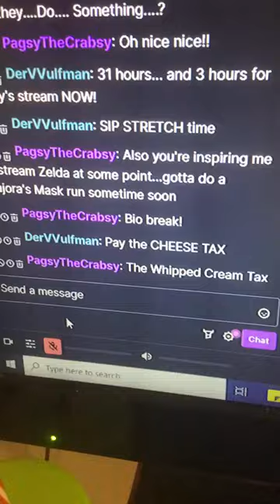Paying the Whipped Cream Tax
my viewers in the last stream demanded I pay the whipped cream tax and give a treat to my lovely furbaby Puma! so I delivered!